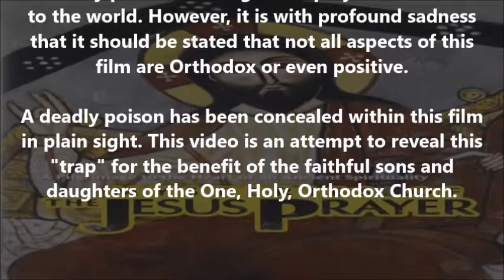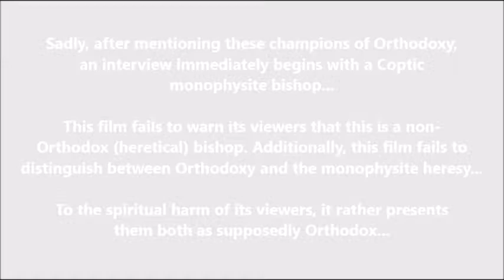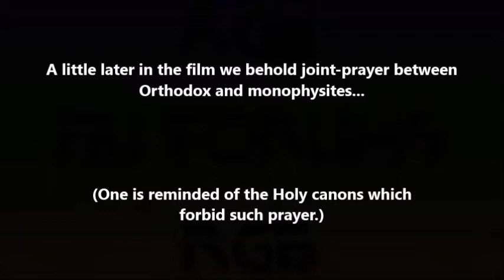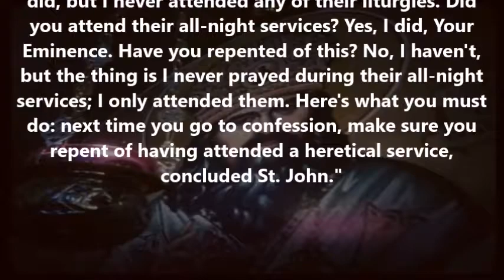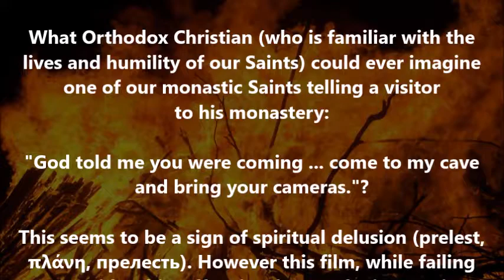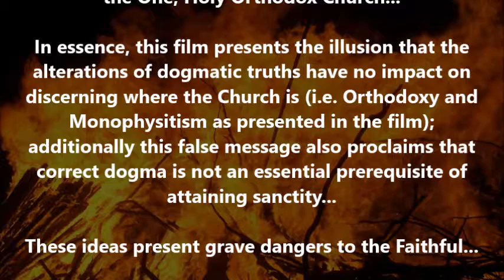Spiritual delusion in a popular Orthodox documentary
(Concerning the "Mysteries of the Jesus Prayer" film)